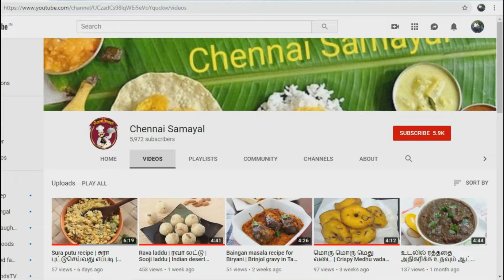வாழைப்பூ சட்னி செய்முறை | Vazhai Poo Chutney recipe in Tamil | Banana Flower Chutney recipe Tamil.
Vazhai Poo - 1

Urad dal - 2 Spoon

Gram dal - 2 Spoon

Coriander seeds - 1 Spoon

Small onion - 100g

Cooking oil - 50g

Tamarind - 20g